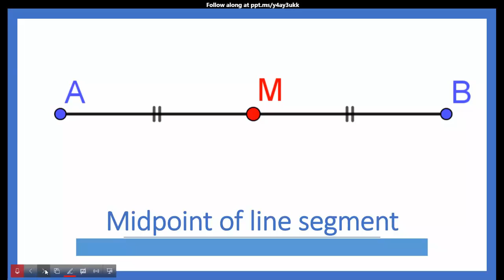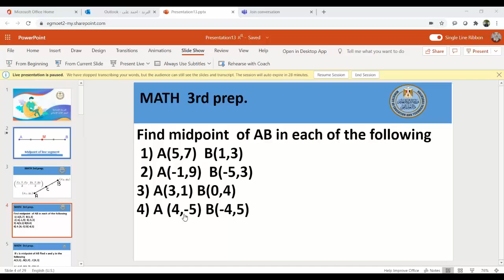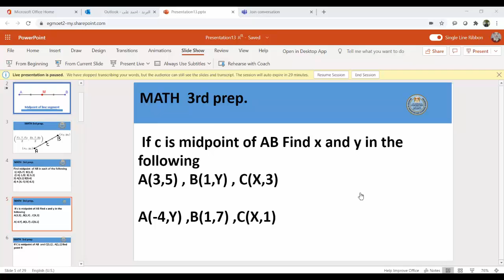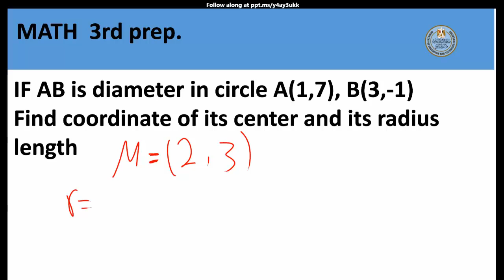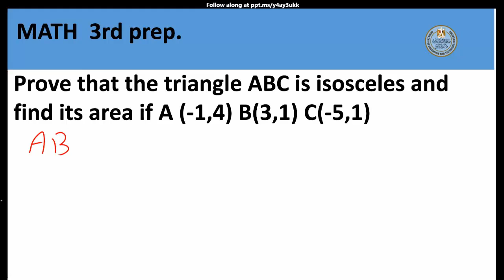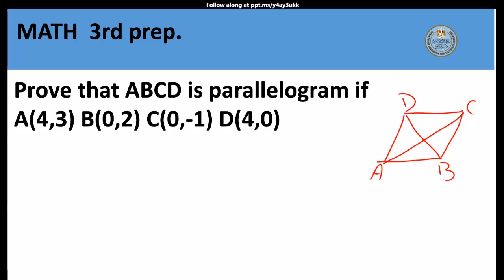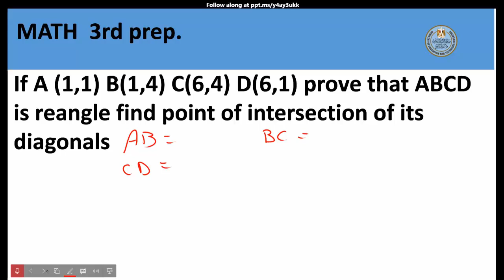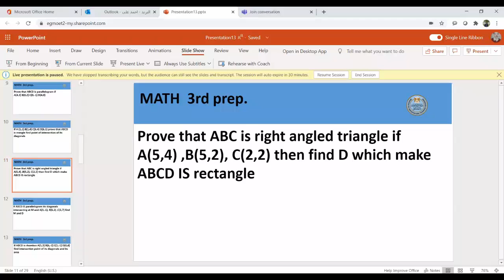math prep3 midpoint of line segment